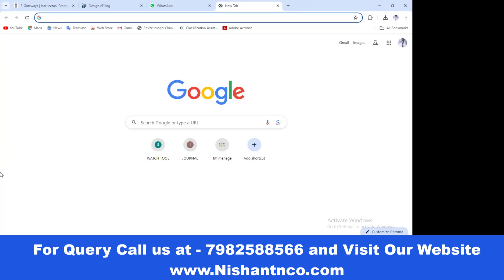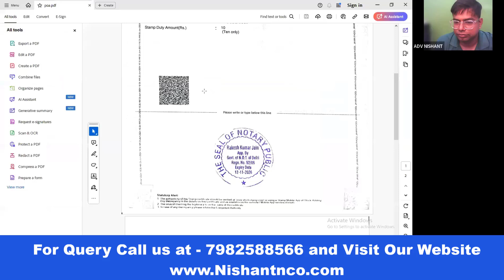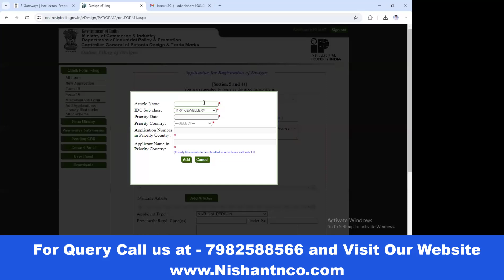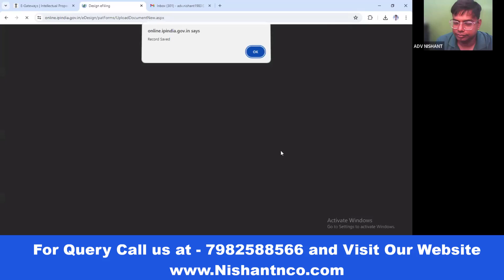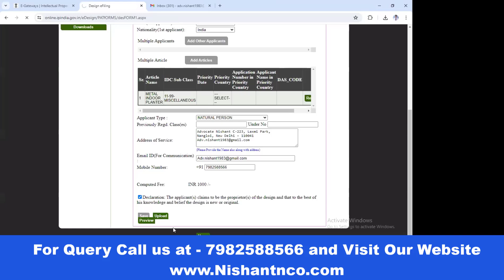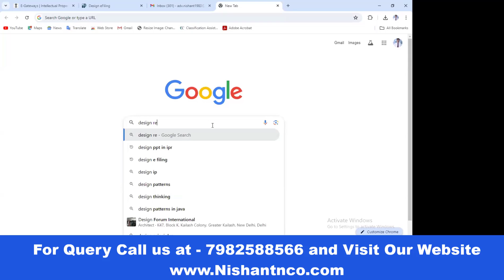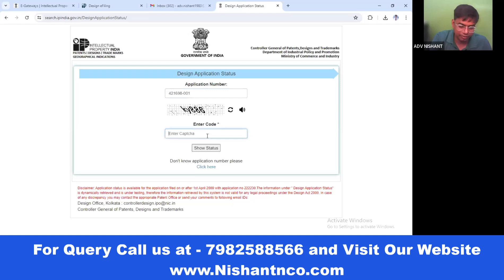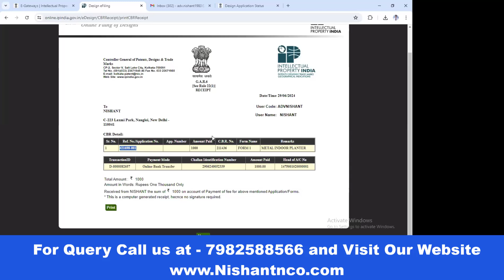Live filing of Design Registration! Form1! Registration under designAct 2000 IPR attorney@7982588566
In This Video We Will Discuss About how to File Form - 1 Design Registration.